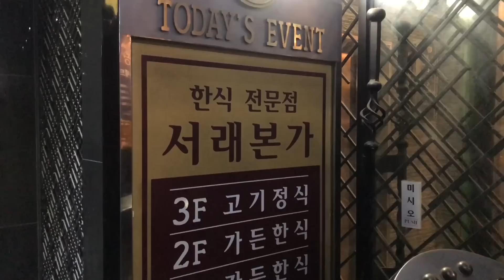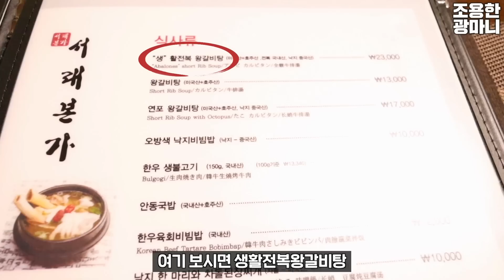뜨끈한 진짜 갈비탕 배부를 때까지 먹방! 한 마리 맹수가 되어봤습니다...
▼촬영 이야기▼

유튜브 시청자 여러분, 마니또 친구들~

오늘은 진짜 제대로 된 갈비탕을 먹으러
서래마을에 위치한 ‘서래본가’를 방문했어요~

형수님께서 저를 위해 크게 한턱 내셨는데
가격에 한번 놀랐지만
맛에도 역시 한 번 놀랐어요~

정말 이성을 잃고 맹수 같은 모습으로 고기를 뜯고 있는
저를 발견하게 되었네요.

형수님께 다시 한번 감사의 말씀을 전해요~
글을 쓰고 있는 지금도 갈비탕의 뜨끈한 국물이 생각나네요.

촬영을 허락해주신 직원분에게
진심으로 감사하다는 말씀을 드려요~^^

여러분 추운데 감기 조심하시고요!

■ 서래본가
ㆍ서울 서초구 사평대로 126
  (반포동 93-1)
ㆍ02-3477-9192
ㆍ매일 11:30 - 22:00

ㆍ메인 카메라(정면, 측면) : 캐논 EOS M50 2대(렌즈 : 15-45mm, 11-22mm)
ㆍ삼각대 : 조비 고릴라포드(JOBY GORILLA POD + 볼헤드 3K)
ㆍ오디오 : 마이크(보야 BY-M1) + 녹음 (갤럭시 S7 핸드폰 녹음)
ㆍ편   집 : 2018 맥북프로 13인치(파이널컷), 삼성 노트북(프리미어, 뱁션), 근성